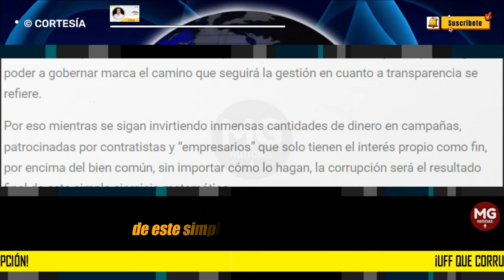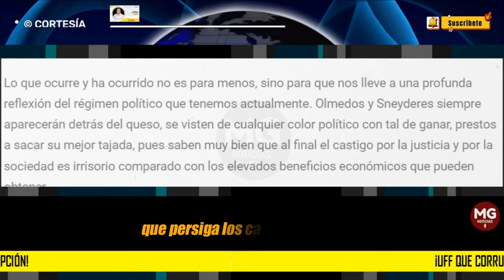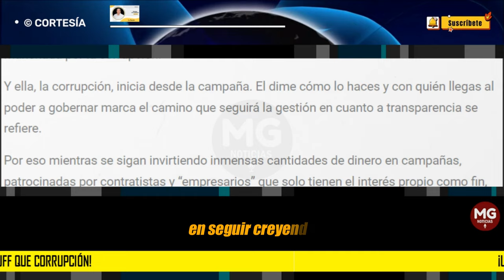¡UFF QUE CORRUPCIÓN! ❌ Columna Rodrigo Lara Sánchez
Que desgracia tan infinita la nuestra tener que estar condenados a vivir de escándalo en escándalo de corrupción. No importa si se trata de la derecha o de la izquierda, liberales o conservadores, verdes o alternativos. En Colombia no se trata de colores, se trata de una costumbre arraigada en el ejercicio de la política, que con excepciones valiosas, está manchada por la corrupción.
columna RODRIGO LARA SÁNCHEZ